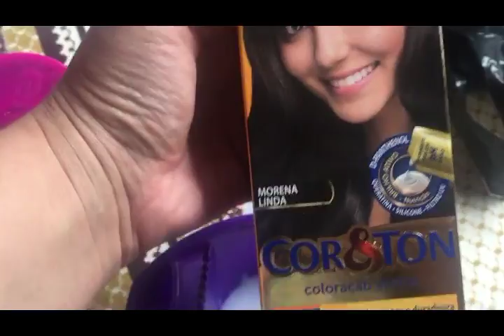Como Fazer Banho de Brilho e deixar seu cabelo lindo com menos de R$10!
ABRA AQUI

oi meus amores no video de hoje mostro para vocês minha ultima mudança de cor de cabelo em tempo real, então vem ver Como Fazer Banho de Brilho e deixar seu cabelo lindo com menos de R$10!